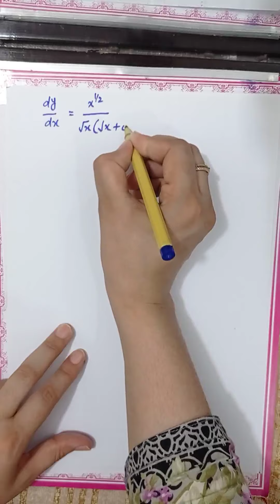F.sc/ ics 2nd year, chapter 2, differentiation (lecture 1)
In this lecture , introduction of 2nd chapter is given as well as solution of exercise 2.1 is also given, which will help intermediate students to solve their problems.